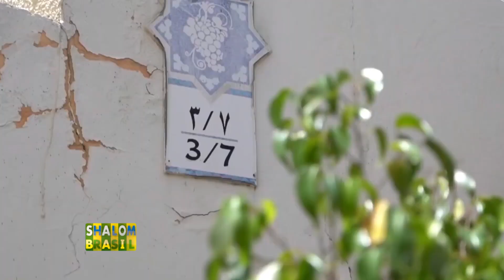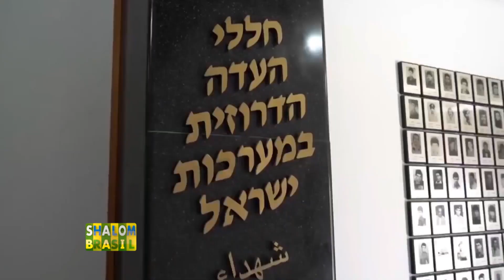UMA BRASILEIRA EM ISRAEL - Com Sheila Bromberg em Daliat Al Carmel